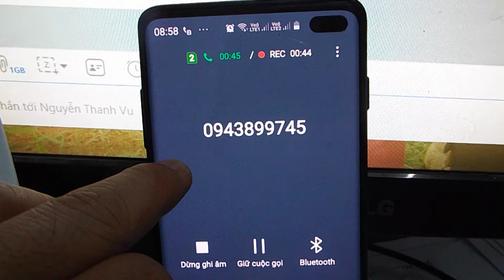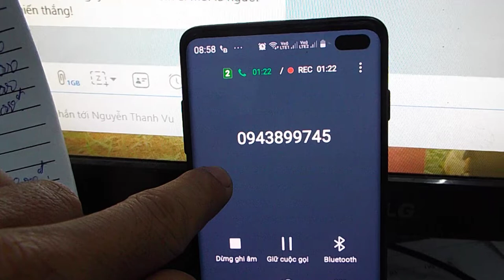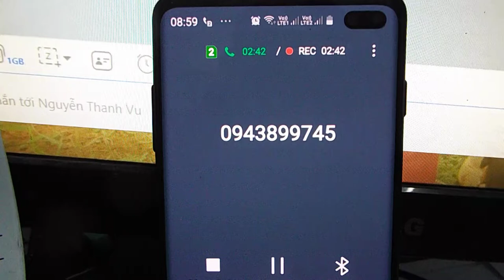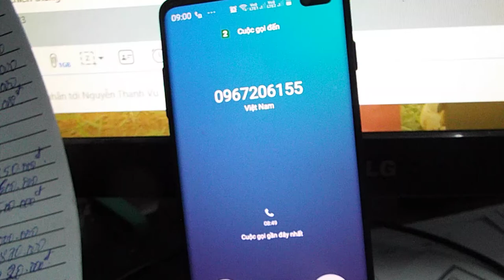Khách hàng ở xa như thế này vẫn nhận con giống đà điểu của chúng tôi 0335305982